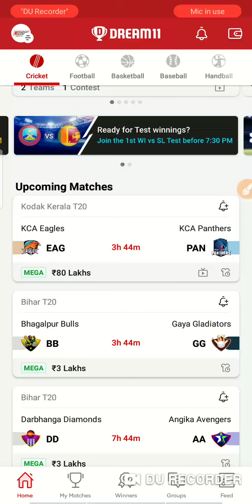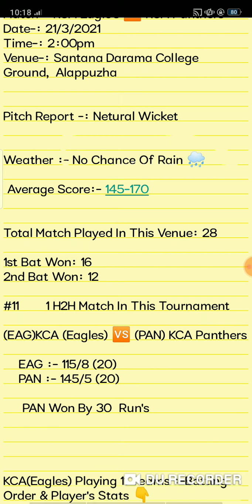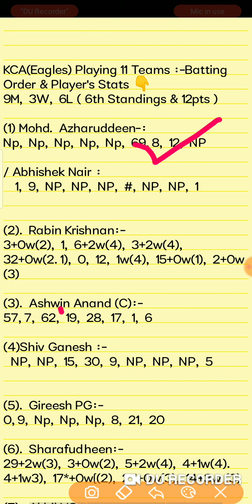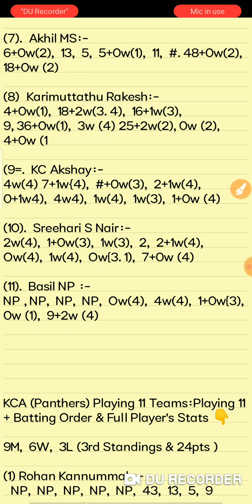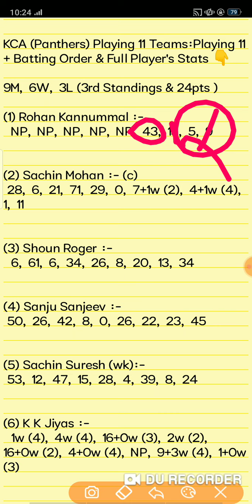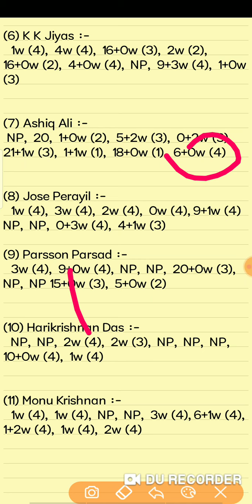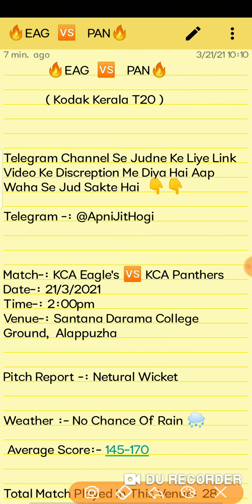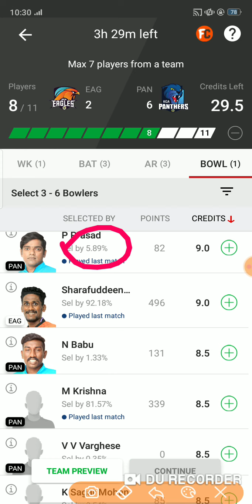EAG vs PAN Dream11 Prediction | KCA Eagles vs KCA Panthers Kodak Kerla T20 Cup 2021 |Eag vs Pan Team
1. This analysis is based on my Understanding,knowledge and instinct. While selecting your team, consider the points mentioned and make your own decision.

2. Dream 11 takes great care to comply with all central and state legislation in India to ensure that users are fully protected. Every contest on platform is carefuly designed to comply with applicable statutes and regulations in India. Dream1 constitutes a 'game of mere skir, which makes the Dreamll game exempt from the provisions of the Public Gambling Act, 1867 (PGA) Dreamil is a legitimate business activity protected under Article 19(Dg) of the Constitution of India